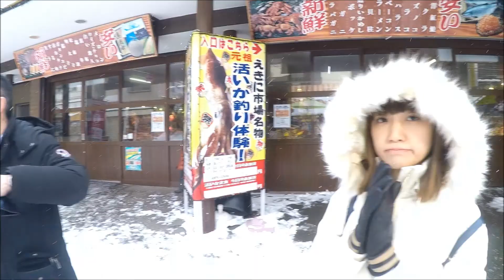shape of you (hokkaido winter trip 2018)